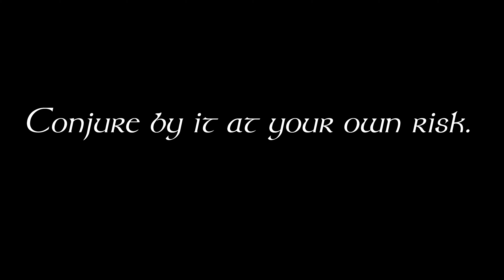1.4 Accountant with a Gun - McAnally's Pubcast - Jim Butcher's Storm Front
In this episode, we are joined by guest speaker, Jay, as we discuss Chapter 7 in which we are introduced to Morgan.

Storm Front Chapter 7 Summary:
We are introduced to Morgan - essentially Harry’s Probation Officer from the White Council. There isn’t a lot of love lost between these two, and we learn Morgan is a very ‘by-the-book’ type of guy and doesn't think much of Harry, personally or professionally. Seems Harry has a record regarding magical murder and even though he evaded the death penalty at the hands of the White Council with a self-defence plea, many (including Morgan) don’t have much faith in, or respect for, Harry Dresden. Morgan tries to trump up a charge against Harry regarding his recent interaction with Toot-Toot, but Harry manages to call his bluff and eventually Morgan backs down. Morgan is aware of the murders at the Madison, and Harry informs him that he’s consulting on the case, so if Morgan has any info to share that’d be great - Morgan basically just laughs in Harry’s face. Apparently Morgan, (therefore meaning the White Council in general), figures Harry is a heck of a prime suspect and they’re gonna prove it and bring him down. Harry slugs Morgan, Morgan slugs Harry back, and Harry slinks home to have a private little panic attack.